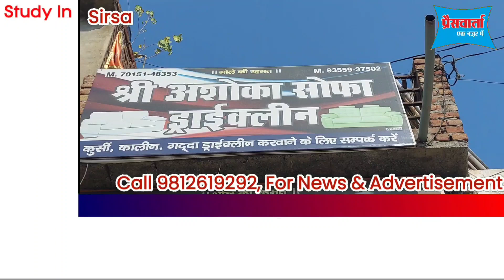सिरसा में ब्रांडेड कपड़े सस्ते रेटों पर, Blazzers 400 रुपए और Jackets 500 रुपए में